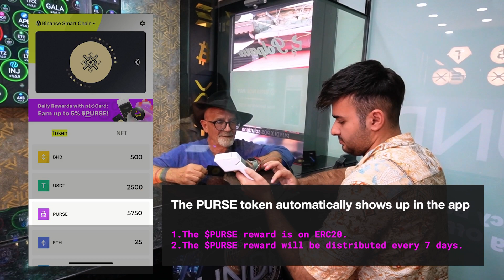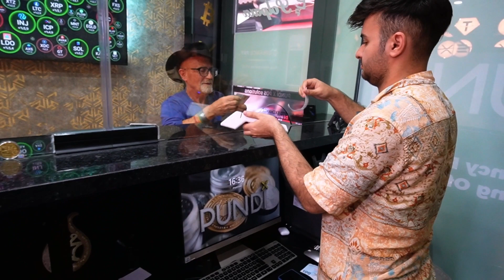Get $PURSE cashback with @pxcard_official transaction on xpos